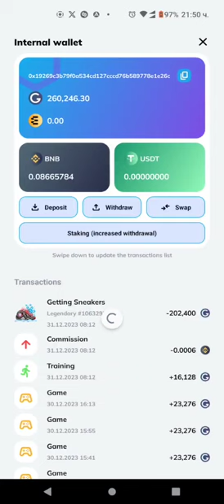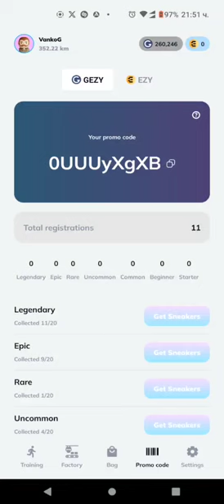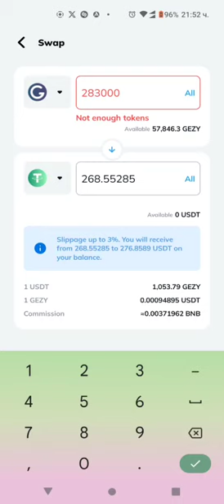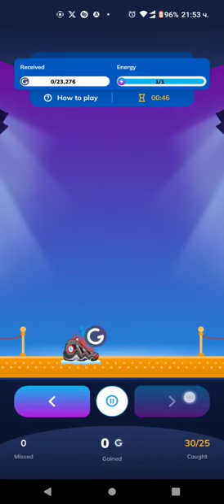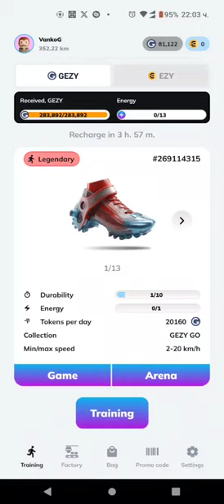EZZY Game - Играй и печели - Happy New Year 2024 30 част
The yields of the new collection “OLD SCHOOL 2024” :

- GEZY: 15% / 10 days

- EZY:    20% / 10 days

White Paper EZZY Game - all technical details